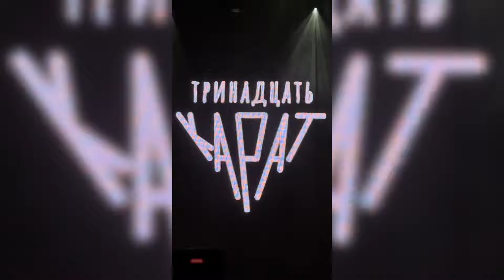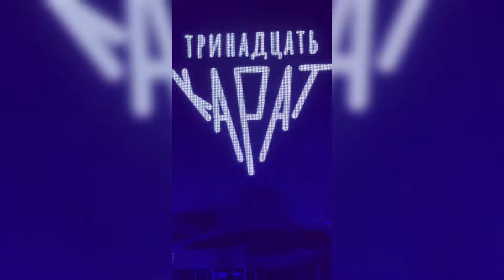Фестиваль БУДУЩЕЕ | ТРИНАДЦАТЬ КАРАТ | VK STADIUM |МОСКВА| 17.02.2024